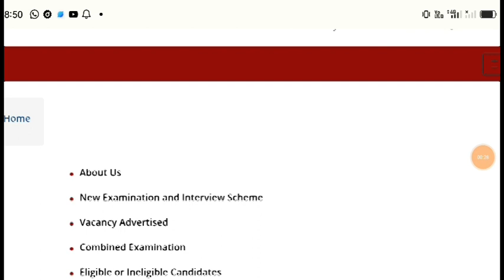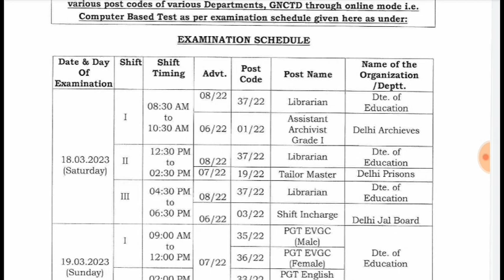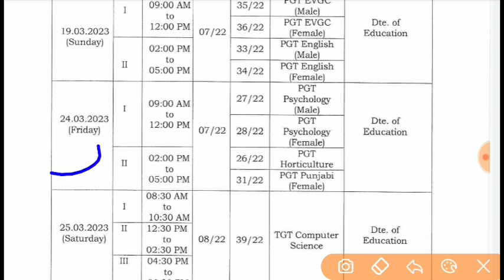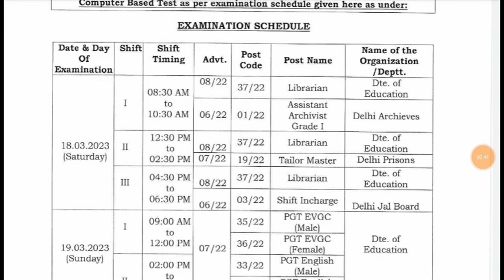DSSSB PGT VACANCY 2023|DSSSB TGT PRT TEACHER RECRUITMENT|DSSSB New Delhi bharti notification